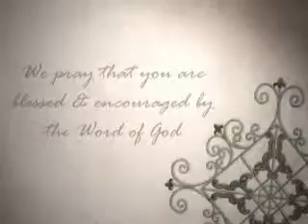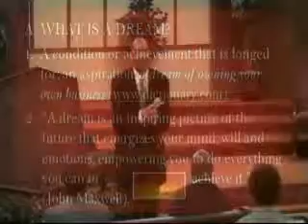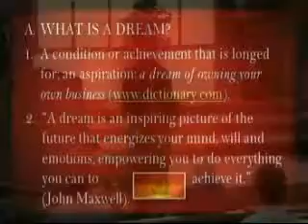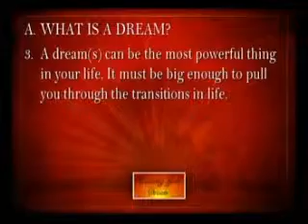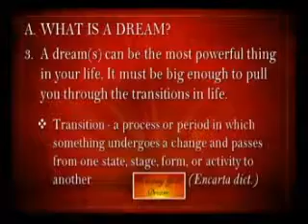Restoring Your Dream Part II Chapter 2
Date: 2/21/10
Illustrating the life of Joseph, the events that happen in our life shape our dreams and destiny in Christ as it did with Joseph.  Listen to this timely message, and allow God to be the restorer of your dream!